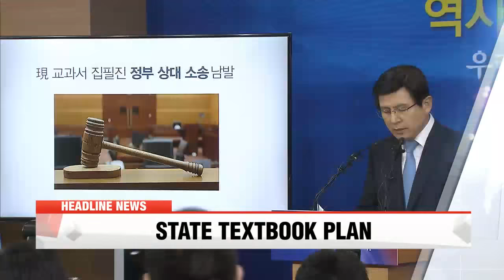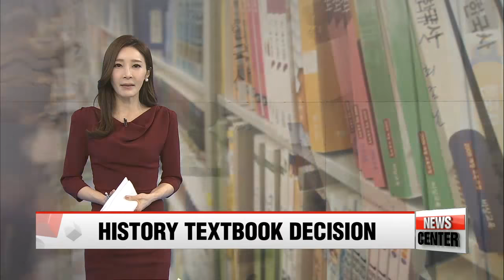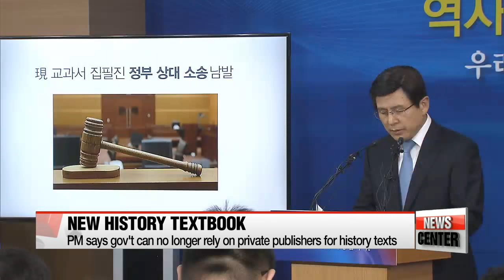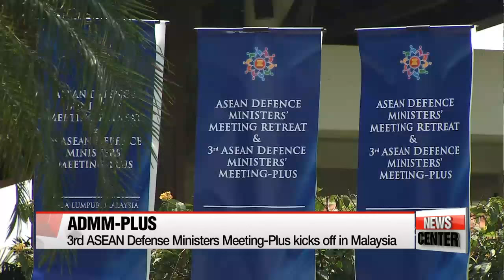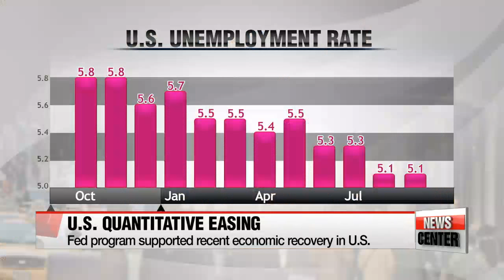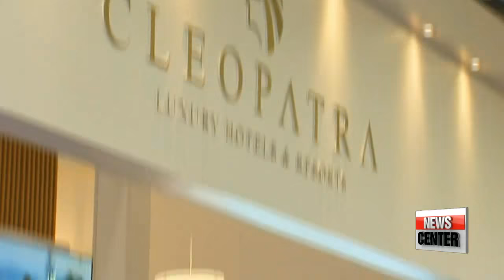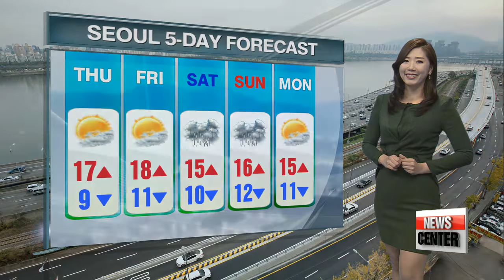NEWSCENTER 22:00 Gov′t confirms plan to publish single, state-authorized history textbook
NEWSCENTER

The Korean government announces that it will publish history textbooks for use in schools from 2017... taking a necessary step to strip current teaching of what it says is ideological bias.
Tensions peak with the U.S. and China... in the South China Sea. The United States says its naval operations near territory claimed by China are designed to defend freedom of navigation in international waters.
It′s unlikely that the Chinese economy is headed for a hard landing... BUT Korea′s exports will be hard hit IF the nation′s largest trading partner slows down below a certain level... that′s according to the Bank of Korea.
Good evening to our viewers here in Korea and hello to those around the world.
Title: Gov′t confirms plan to publish single, state-authorized history textbook
The South Korean government has made it official.
It will publish history textbooks for use in the nation′s middle and high schools fro 2017. That is a necessary step to strip current teaching of its "ideological bias′ - according to the Seoul government.
The move to stop use of textbooks written by private-sector scholars and issued by private publishers have capped weeks of debate in this country.
First, on the government′s announcement today, here′s our Ji Myung-kil.
Prime Minister Hwang Kyo-ahn and Education Minister Hwang Woo-yea called on the public to support the government′s textbook plan.
Speaking at the government complex in Seoul, the prime minister said they want to provide students with history textbooks that are not biased... and present what they call a proper description of Korean history.

"We cannot teach our children using history textbooks that are distorted and biased. The government will publish textbooks that are based on objective fact and that are faithful to Korea′s constitutional values."
The prime minister went on to say that the government cannot rely on the current system,... in which eight private companies publish history textbooks... pending government approval.

"Although the government recommends private history textbook publishers to revise distorted contents... they have a tendency to refuse the suggestions... even filing lawsuits against the government."
Education Minister Hwang Woo-yea sought to reassure the public about concerns that the government would try to whitewash modern Korean history.
He said the public has no reason to worry.

"Considering Korea′s social maturity, it would be unthinkable to publish history textbooks with favorable descriptions of Japanese collaborators or the country′s military dictators and related events."
By mid-November, the education ministry hopes to put together a team of history scholars and teachers who will write the books.
The National Institute of Korean History will be in charge of making the historical content neutral... and ensuring the books have a balanced perspective.
Title: Standoff between